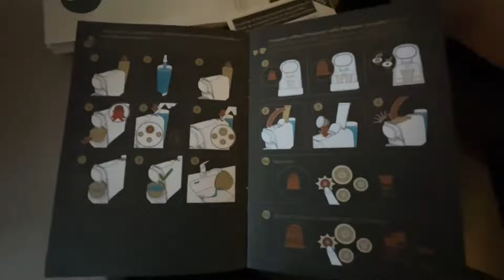INSTALLATION ET UTILISATION DE LA MACHINE À CAFÉ L'OR BARISTA - PHILIPS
Lien de la machine à café

Si vous utilisez votre machine à café L'OR Barista pour la première fois, vous trouverez dans cette vidéo les instructions étape par étape et un tutoriel sur la façon de l'installer.
Newstyle participe au programme Amazon Partenaires.